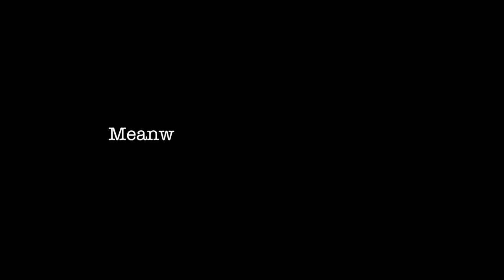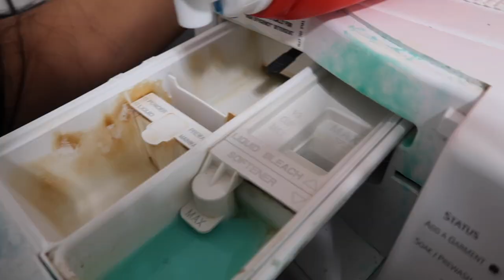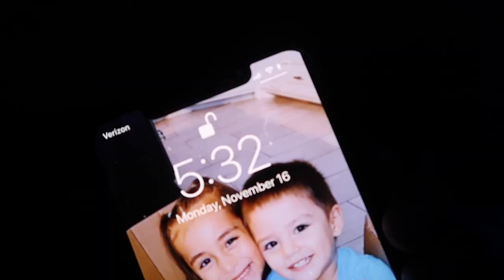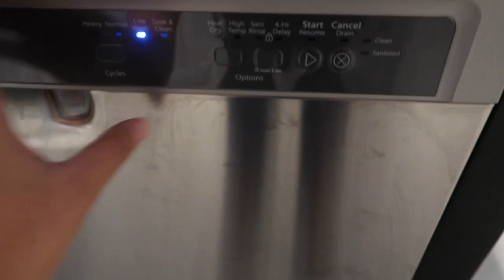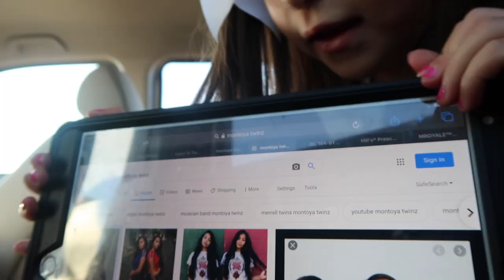Living on our OWN for a week! | MontoyaTwinz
We hope you enjoyed us living on our own! Let us know what you want to see next! :)